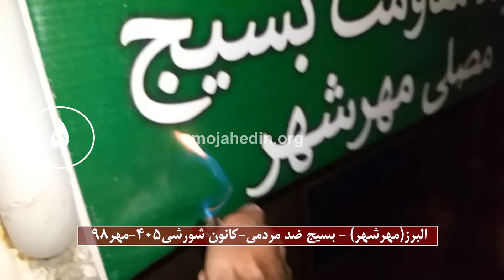البرزمهرشهر بسیج ضدمردمی کانون شورشی ۴۰۵ مهر ۹۸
البرز(مهرشهر) –بسيج ضد مردمي-كانون شورشي405-مهر98
بسيج مصلي مهر شهر
اعضای دلیر کانون شورشی ۴۰۵، یکی از مراکز بسیج ضد مردمی در مهرشهر (البرز) را مورد حمله قرار داده و تابلوی ورودی آنرا به آتش کشیدند.